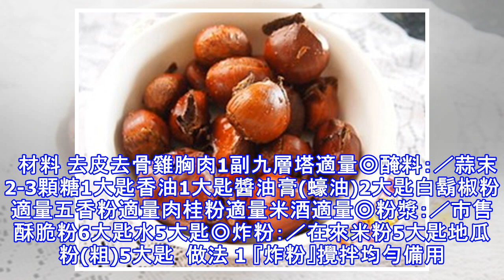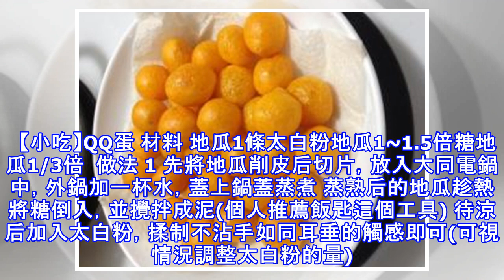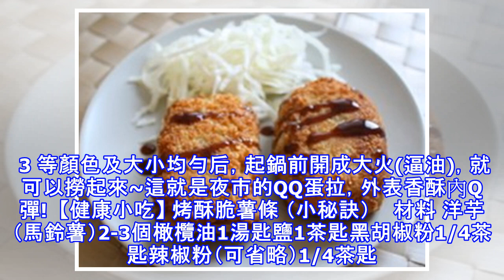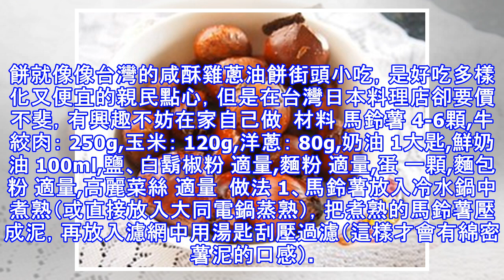多道小吃送給你，學起來三五好友來個下午茶吧！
台灣小吃【鹽酥雞】 簡介 香味四溢的人氣小吃：鹽酥雞，在家簡單自己做，美味、安全、衛生兼顧。  材料 去皮去骨雞胸肉1副九層塔適量◎醃料：／蒜末2-3顆糖1大匙香油1大匙醬油膏(蠔油)2大匙白鬍椒粉適量五香粉適量肉桂粉適量米酒適量◎粉漿：／市售酥脆粉6大匙水5大匙◎炸粉：／在來米粉5大匙地瓜粉(粗)5大匙  做法 1 『炸粉』攪拌均勻備用。 2 酥脆粉6匙：水5匙，調成『粉漿』備用。 3 雞胸肉切成丁狀，與醃料醃制30分鐘以上，再將(作法2粉漿)倒入攪拌均勻。 4 再裹上炸粉，靜置回潮3~5分鐘。 5 起油鍋，油溫120度，下做法(4)雞肉，以「中火」油炸至雞肉上色(約8分熟)，撈出；再開「大...
源: pixpo